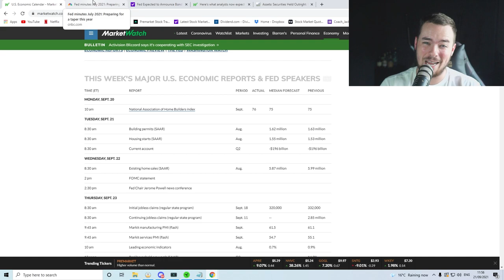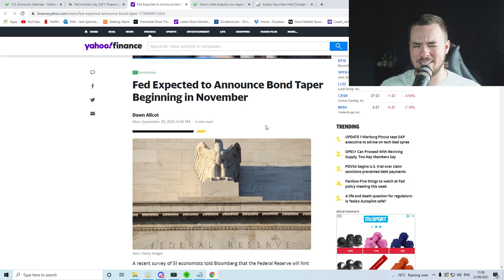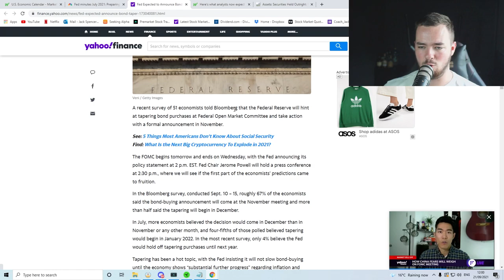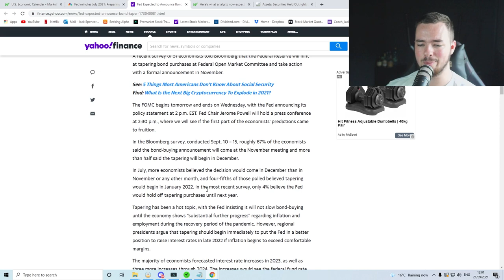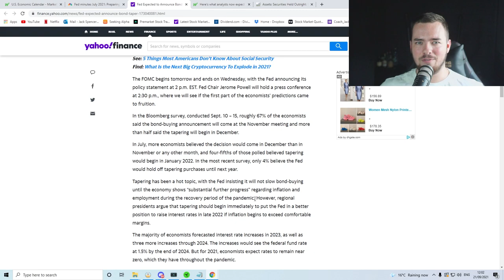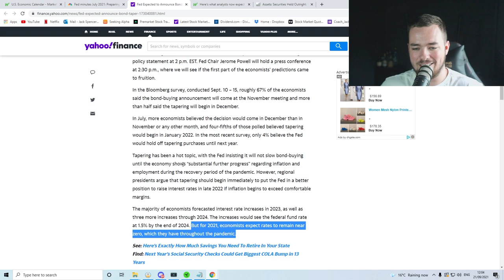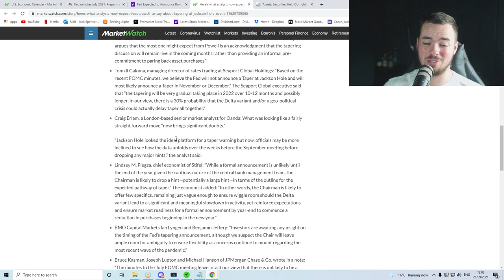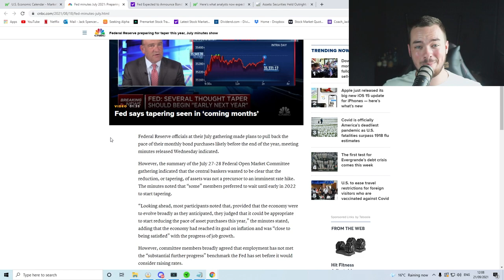*URGENT* KNOW THIS BEFORE TOMORROW! STOCK MARKET IS ABOUT TO GO CRAZY?